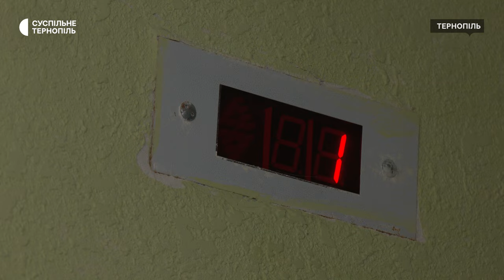ОСББ Тернопільщини можуть отримати компенсацію за встановлення сонячної електростанції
Встановити сонячну електростанцію та отримати компенсацію від держави можуть ОСББ. Цьогоріч "Фонд енергоефективності" запустив пілотний проєкт програми "ГрінДім". Про це Суспільному розповів  фінансовий директор установи Микола Ільїнов. За його словами, з Тернопільщини заявки ще не надходили. Одне з ОСББ Тернополя вже планує облаштувати сонячну електростанцію. Які умови програми – у сюжеті.